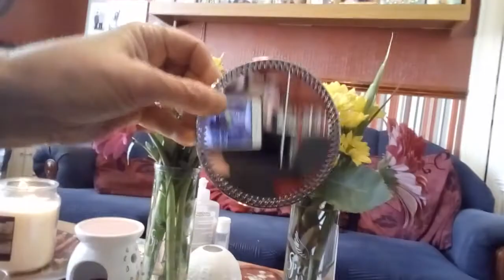Monday Chat😻💭27/09/21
Lucy has been on the computer chair ALL day.😹😘(She is ok,just having a lazy day😹)💞 1:02 💞🐾😻
Mum's fresh flowers.😘💐 2:53 💐😘